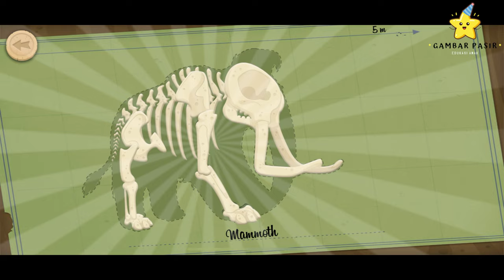121, kids,science,toys,games,play,fun,challenge,coloring,art for kids,kids channel,drawings for kids